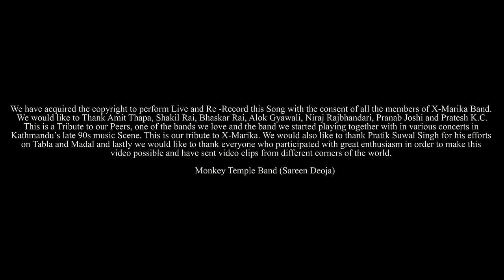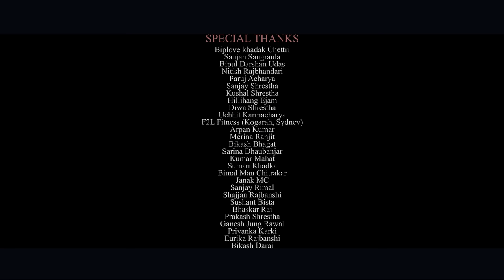Monkey Temple - Hamro Nepal - Nepali band (Official Music Video HD quality )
Xmarika Tribute - Hamro Nepal
Compiled by Sandeep Tuladhar
Concept by Sareen Deoja and Sandeep Tuladhar
Recorded Mixed and Mastered at La Fonderie (Switzerland) and Soundfusion Production Patan By Bishal Rai
Edited and Compiled - Sandeep Tuladhar

Studio works on this particular song
Vocals - Sareen Deoja
Guitar - Dipesh Shrestha
Drums - Pratap Risal
Bass - Jenis Maharjan
Tabla & Madal - Pratik Suwal Singh

We have acquired the copyright to perform Live and Re -Record this Song with the consent of all the members of X-Marika Band. We would like to Thank Amit Thapa, Shakil Rai, Bhaskar Rai, Alok Gyawali, Niraj Rajbhandari, Pranab Joshi and Pratesh K.C.This is a Tribute to our Peers, one of the bands we love and the band we started playing together with in various concerts in Kathmandu’s late 90s music Scene. This is our tribute to X-Marika. We would also like to thank Pratik Suwal Singh for his efforts on Tabla and Madal and lastly we would like to thank everyone who participated with great enthusiasm in order to make this video possible and have sent video clips from different corners of the world.
- Monkey Temple Band (Sareen Deoja )

*Unauthorized downloading and re-uploading the video is strictly prohibited. If found will be removed without any warning. (Embedding to website is allowed)*
Licensed to Sareen Deoja
Produced by Sareen Deoja